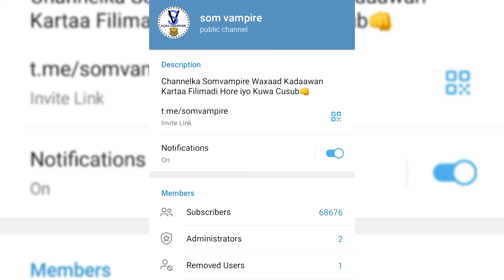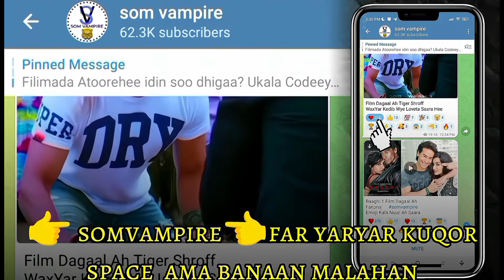Devil Hindi Af Somali 2024 | Filimka Caawa